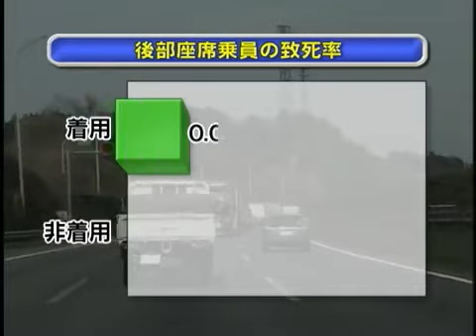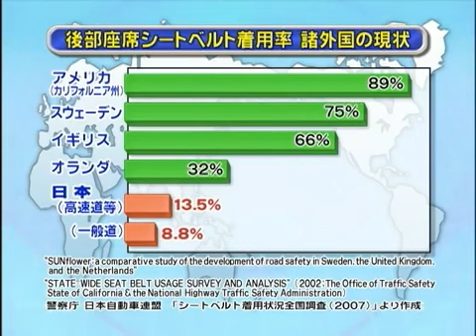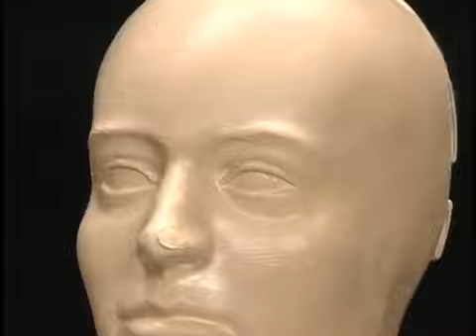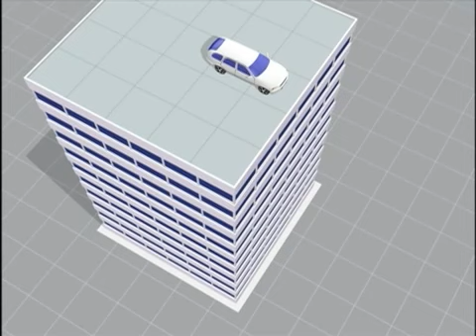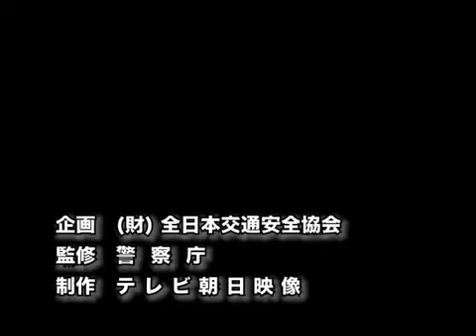จะเป็นยังไงถ้าไม่คาดเข็มขัดนิรภัย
จะเป็นยังไงถ้าไม่คาดเข็มขัดนิรภัย  ที่ความเร็ว 100 กม